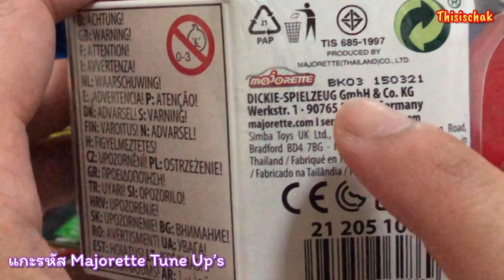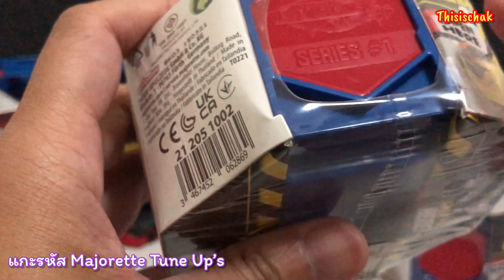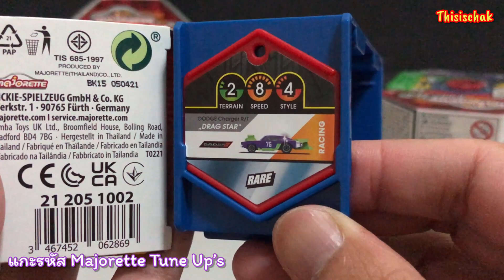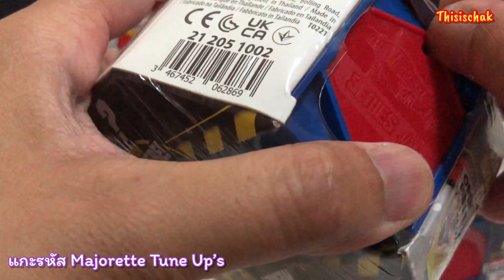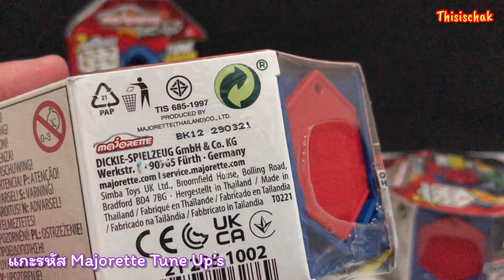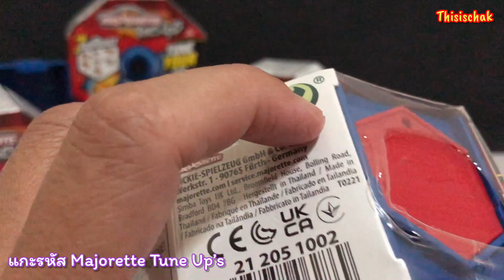แกะรหัสรถมาจอเร็ตจูนอัพ จะได้รถตรงตามที่คิดไว้รึเปล่า ?